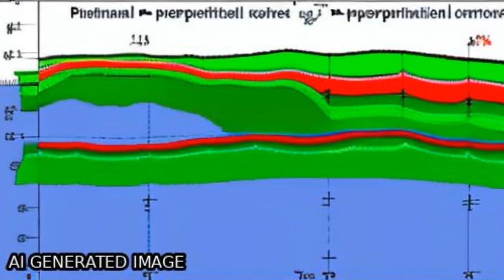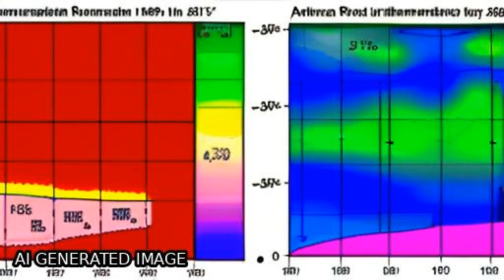Teleconnection patterns of precipitation in the Three-River Headwaters region, China | RTCL.TV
### Keywords ###

### Article Attribution ###
Title: Teleconnection patterns of precipitation in the Three-River Headwaters region, China
Authors: Yiyang Dong, Jiaqi Zhai, Yong Zhao, Haihong Li, Qingming Wang, Shan Jiang, Huanyu Chang ,and Zhiyong Ding

### Video Timestamps ###
0:00:00 - Summary
0:01:01 - Title
0:01:07 - Tail
0:01:11 - End